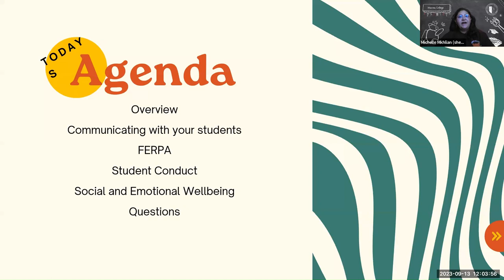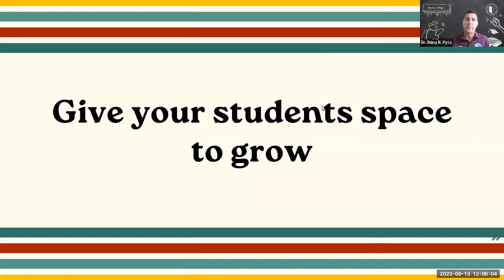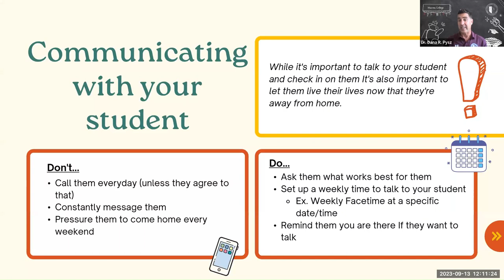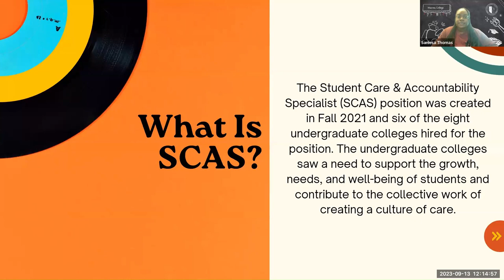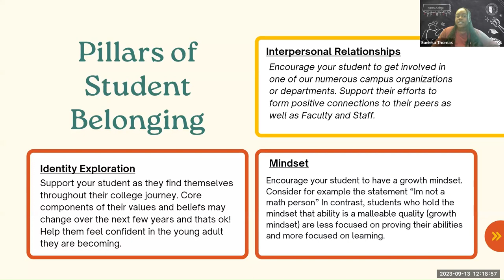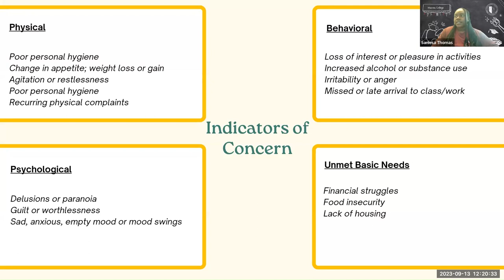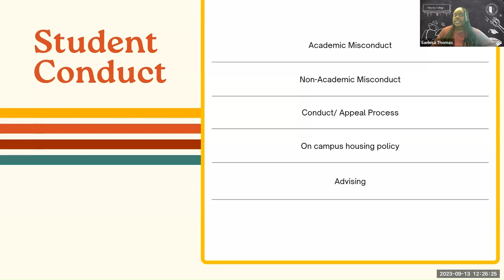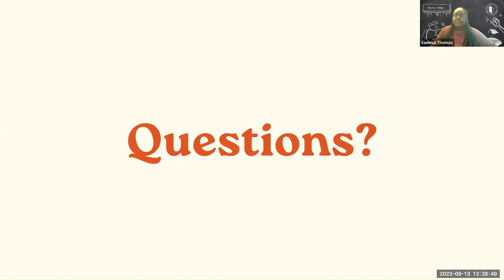How to Parent College Your Student 101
2023 Warren College Summer Success Series Pt. 2